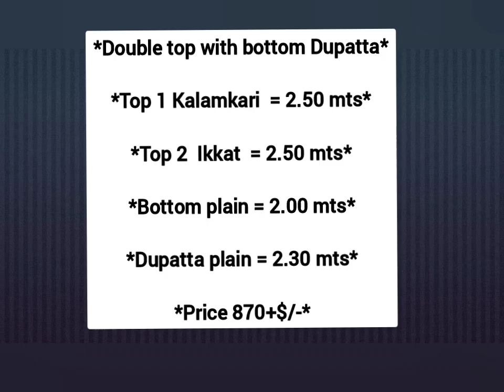Double top with bottom Dupatta | Top 1 Kalamkari | Top 2 Ikkat | Bottom plain